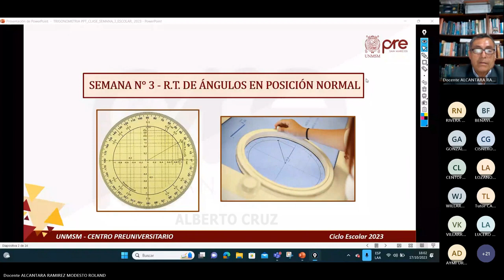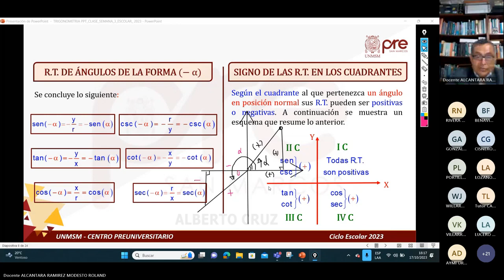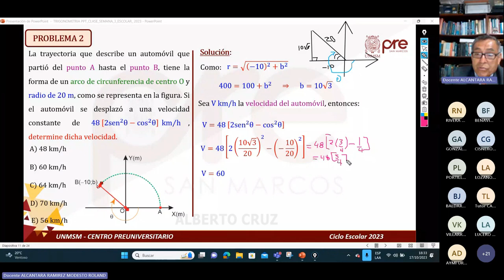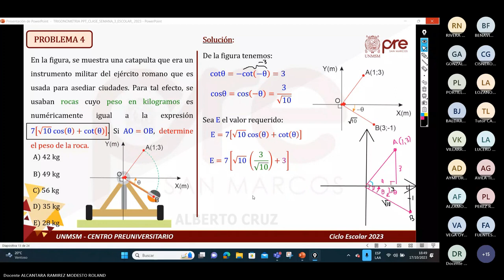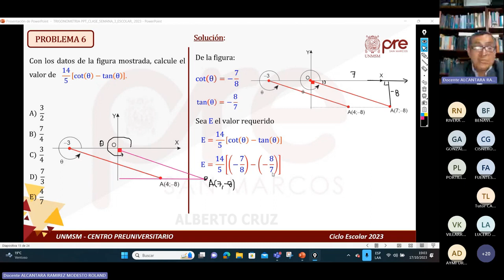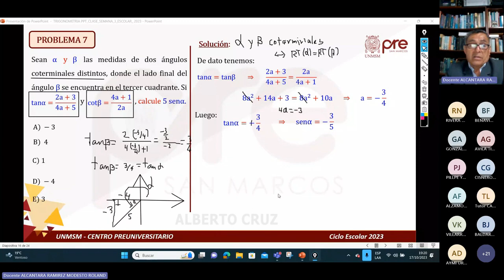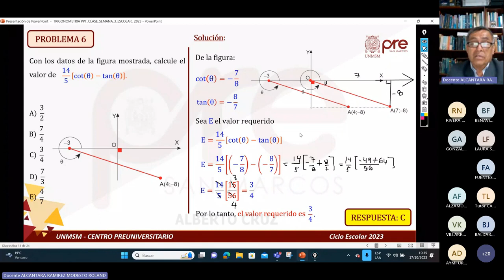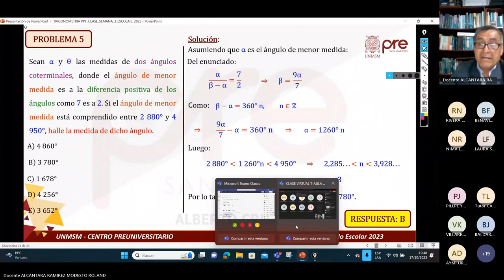Trigonometría Semana 03 - Pre San Marcos 2023 Ciclo Escolar📚🖥️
Semana 3
CEPRE SAN MARCOS🏫
Ciclo: 2️⃣0️⃣2️⃣3️⃣
📚Curso: Trigonometría
Profesor👨🏻‍🏫: Modesto Alcantara.